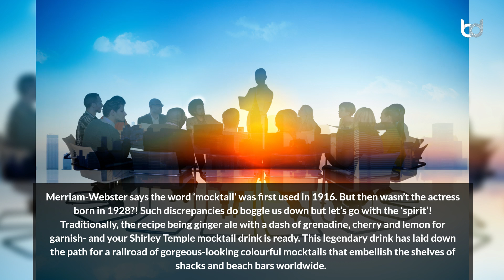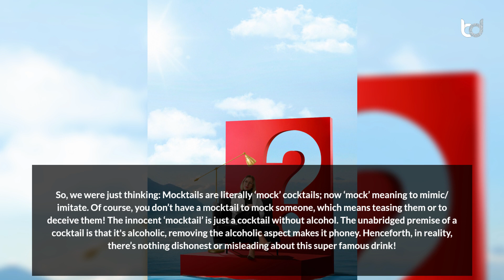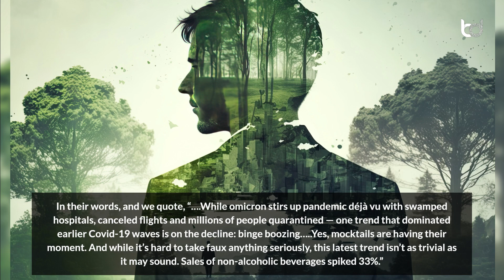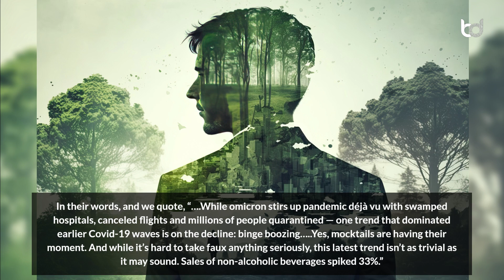SHIRLEY TEMPLE, THANKS FOR THE 'MOCKTAIL'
Welcome! Sarika Singh, she is the Founder & Director of Dhampurgreen.com and Myriad Resources Pvt Ltd. She is also the COO of soil-to-soul health food. Sarika is a recipient of the Karamveer Chakra Global Fellowship Awardee. She has also mentored over 2200+ individuals in her almost two and a half decades of coaching journey. Believes that words can play magic in people’s lives!

In the article “SHIRLEY TEMPLE, THANKS FOR THE 'MOCKTAIL'”, Sarika speaks about how Her legacy extends far beyond her enchanting performances in Depression-era films; she has also left an indelible mark on the world of beverages with the creation of the iconic Shirley Temple mocktail.

Designation: Founder & Director
Company: Dhampurgreen.com | Myriad Resources
Country: India